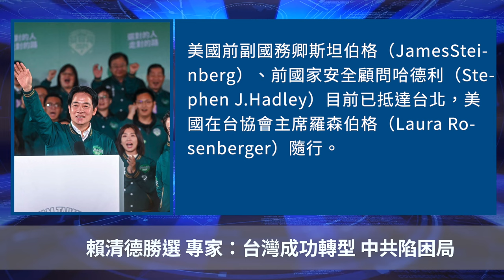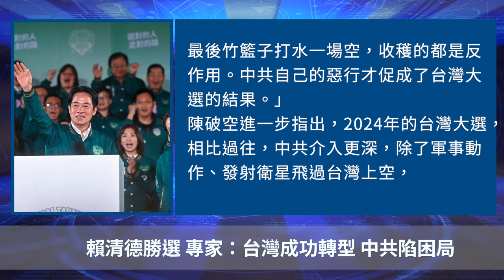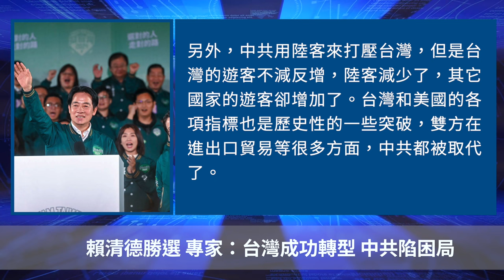賴清德勝選 專家：台灣成功轉型 中共陷困局【 聽紀元 】